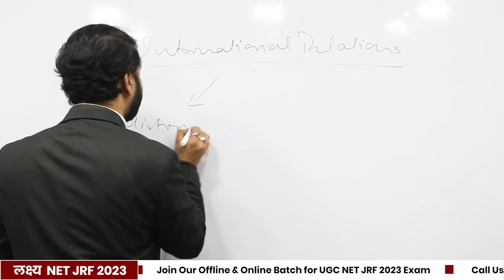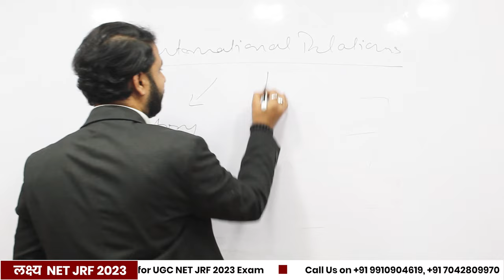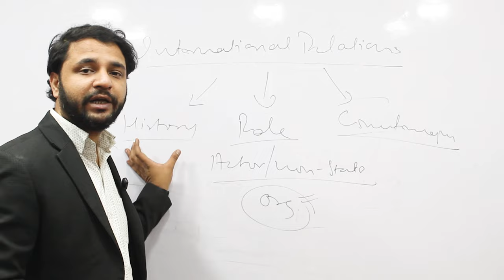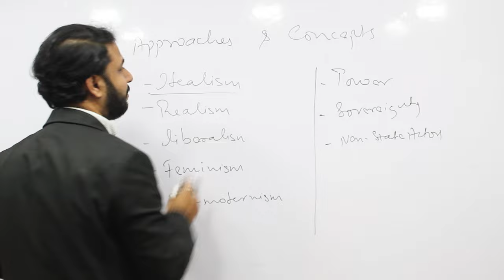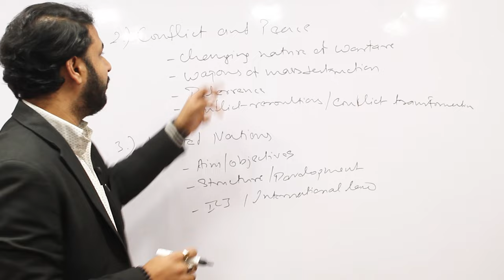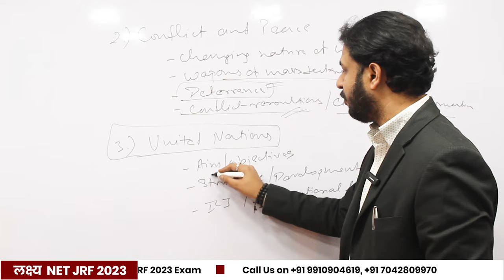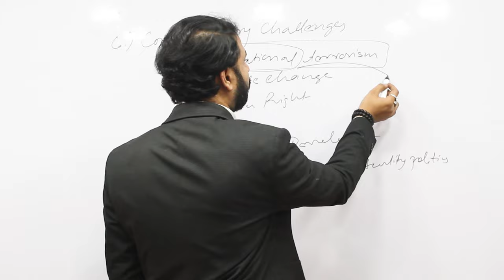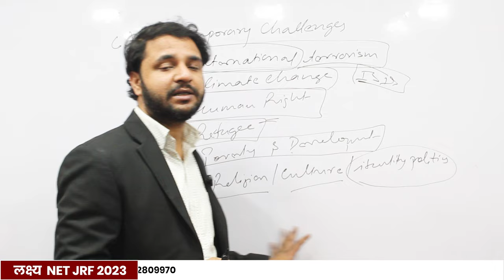UGC NET Political Science | International Relations Syllabus Discussion |Anurag Sharma| UGC NET 2023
UGC NET Political Science | International Relations Syllabus DiscussionBy Anurag Sharma for UGC NET 2023 Exam

Our Courses
➢ Ugc Net Political Science 2023 Course (Offline & Online)
➢ CUCET Political Science 2023 Corse (Online)